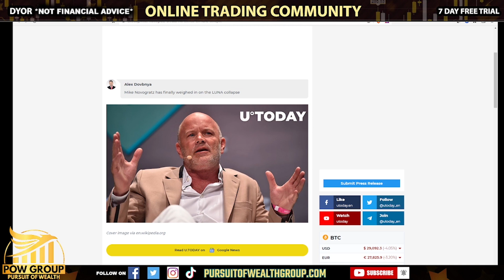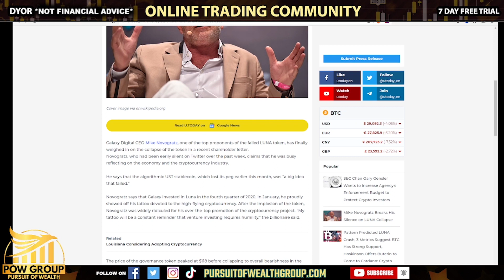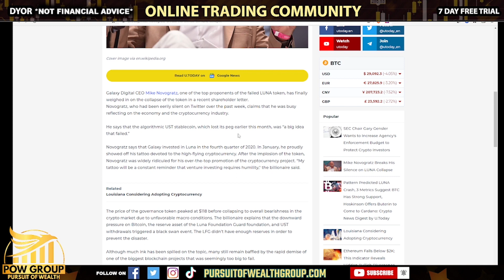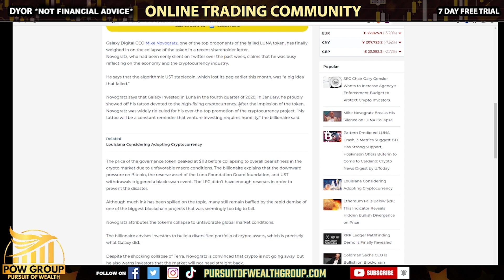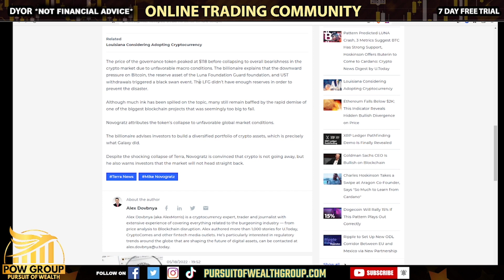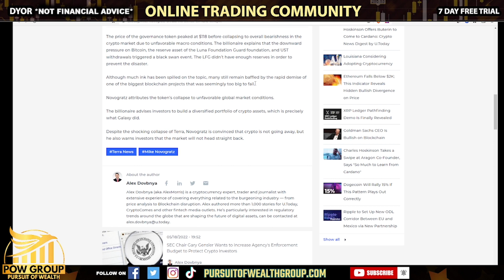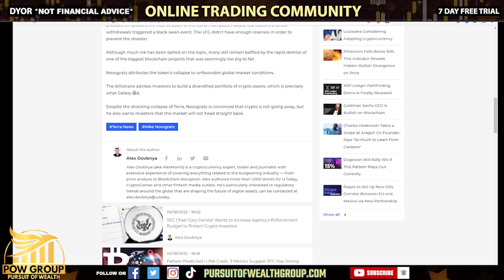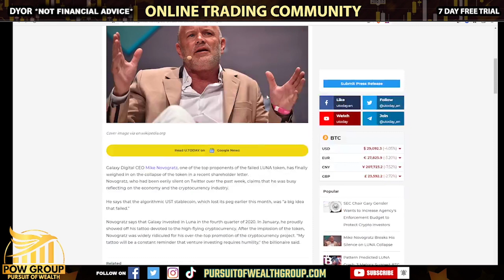Mike Novogratz Breaks His Silence on LUNA Collapse… Does Anyone Even Care What This Guy Thinks Now!?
Galaxy Digital CEO Mike Novogratz, one of the top proponents of the failed LUNA token, has finally weighed in on the collapse of the token in a recent shareholder letter.  Novogratz, who had been eerily silent on Twitter over the past week, claims that he was busy reflecting on the economy and the cryptocurrency industry. Wednesday May18th, 2022.